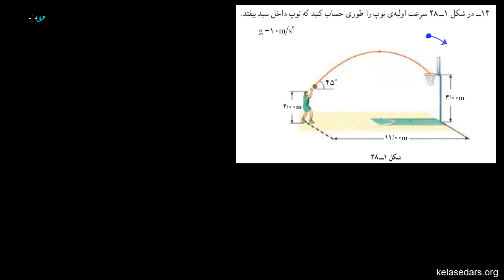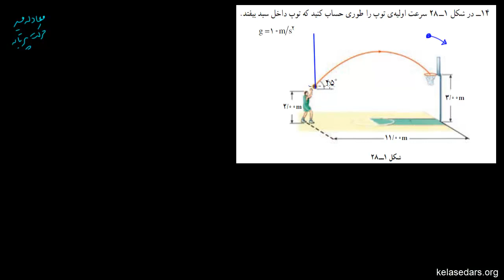حرکت دوبعدی ۱۴ - مثال از حرکت پرتابی ۲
در این ویدیو به تحلیل یک حرکت بسیار مهم در طبیعت (حرکت پرتابی) می پردازیم و با معالات حرکت آن آشنا می شویم.